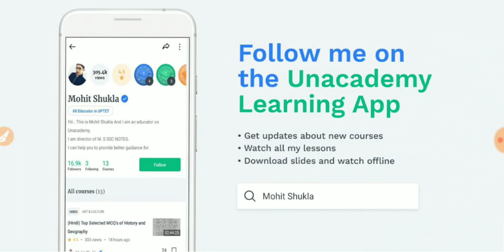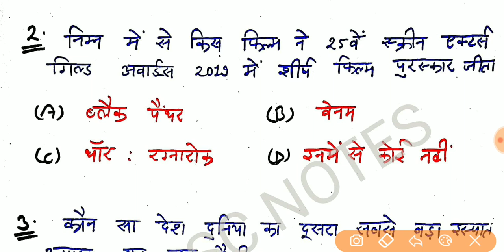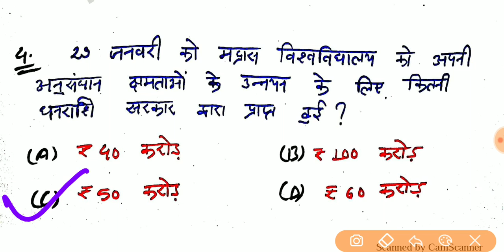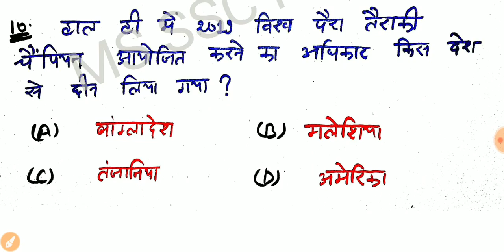30 जनवरी Current Affairs//Current affairs in hindi //daily current affairs